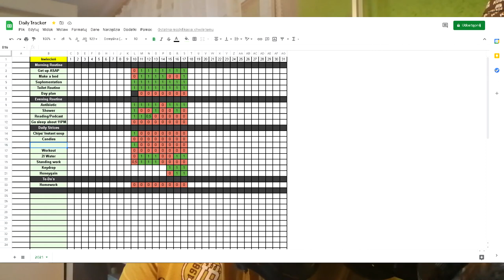Jak zniszczyła mnie sława!? | SBV'21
Film wyszedł dość długi, ale jak ktoś jest zainteresowany tematem to pewnie obejrzy do końca

0:00 Wstęp
0:40 Dzięki za 2 lata widzowie :)
2:10 Historia Daily Sezon 2, ogułem coś o nim i problemy
5:06 Depresja samemu jest zdiagnozowana tak o
5:20 Mam jakieś pomysły na 2 filmy
6:02 Nowy pomysł na vlogi był
7:50 Nie chce nic obiecywać
8:11 Psycha siadła i filmiki były usuwane
9:45 Pastolektor na nowym kanale będzie
12:05 Co ciekawego porabiam na co dzień
13:35 Chłop kończy gadać głupoty (Zakończenie)